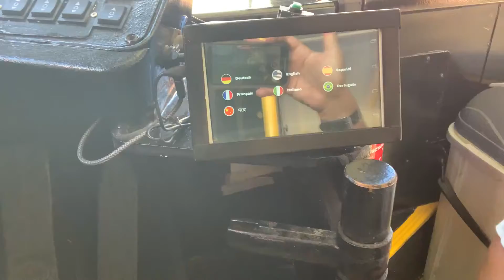Major audio improvements! 32 loud speakers on a single bus!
Major audio improvements! 32 loud speakers on a single bus! 8 loud speakers per channel, thus 16 speakers per deck.
Yes, we were bored during covid lockdown 😅🤓